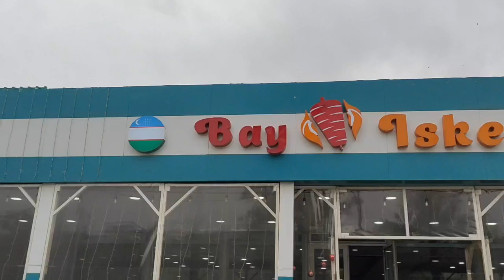Turkish Gobed. HD 720p